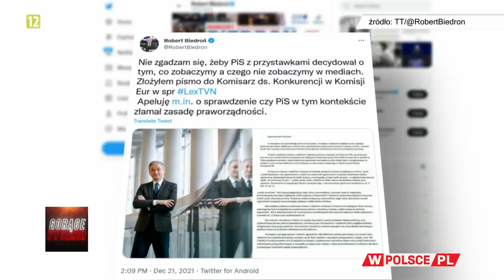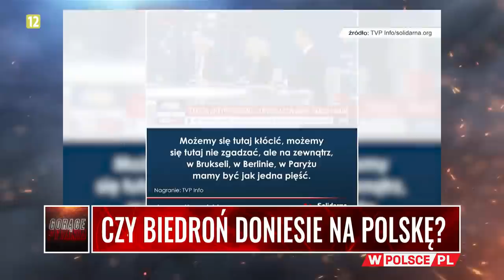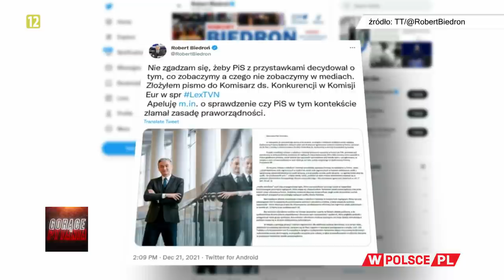CZY BIEDROŃ DONIESIE NA POLSKĘ?